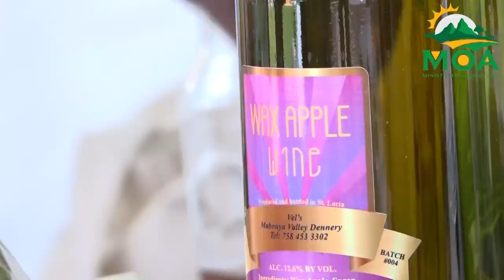Farmers Market creates opportunities for local agriculturists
As part of the "Enhancement of the Efficiency of the Production-Distribution Supply Chain in the Fruits and Vegetables Sector Project," the Department of Agriculture, in collaboration with the Taiwan Technical Mission, joined the Food and Agriculture Organization in commemorating World Food Day with a farmers’ market.